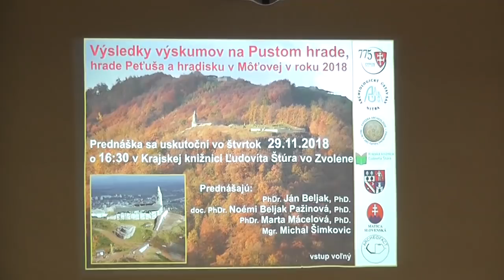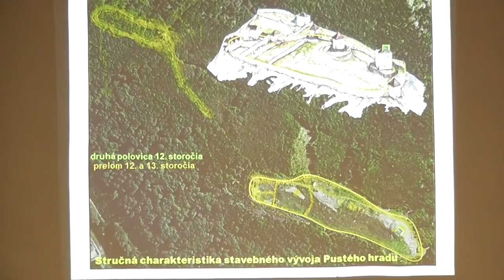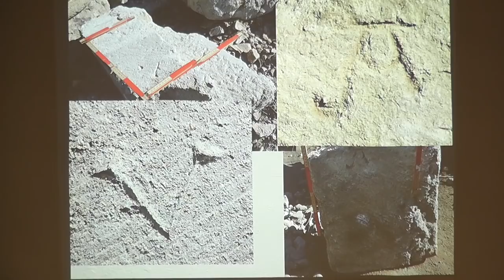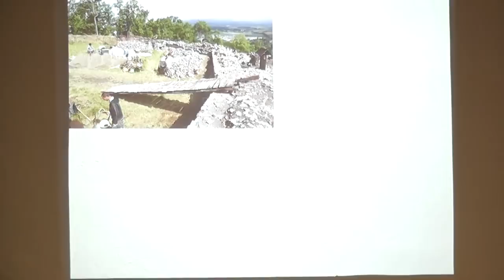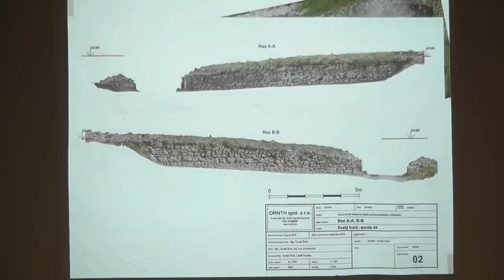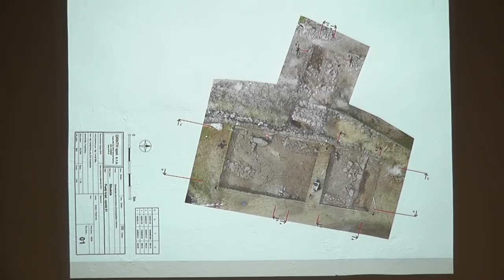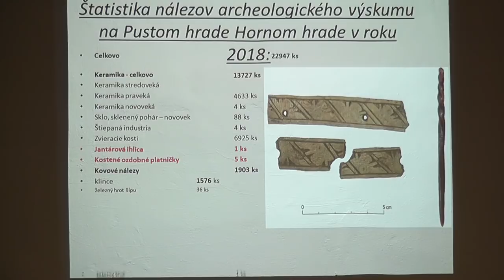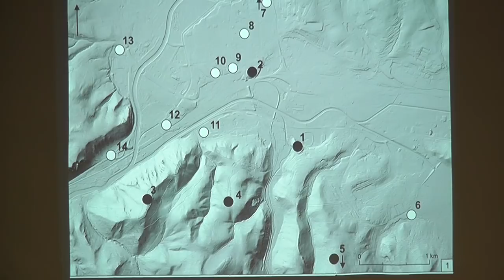Výsledky výskumov na Pustom hrade 2018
Vo štvrtok 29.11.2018 sa konala v Krajskej knižnici Ľudovíta Štúra tradičná prednáška pod názvom Výsledky výskumov na Pustom hrade, hrade Peťuša a hradisku v Môťovej v roku 2018.

Prednáška bola zameraná okrem prezentácie najnovších objavov na Pustom hrade vo Zvolene i na hrade Peťuša v katastri obce Ostrá Lúka a v Môťovej.

V tomto videu je možné vidieť prednášku o Pustom hrade, ktorú tu prezentoval archeológovia PhDr. Ján Beljak, PhD. (Archeologický ústav SAV).